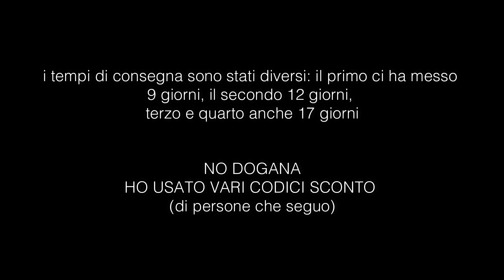MEGA HAUL SHEIN | TRY ON HAUL & MORE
⚠️PROBLEMI DI AUDIO: dal minuto 9.16.01, al minuto 12.48.17, POI riprende l'audio. SCUSATE (problemi al computer)⚠️

Buongiorno mondooo e benvenuti in questo nuovo videooo !
Nuovo video acquisti a tema SHEIN
NEI COMMENTI VI LASCIO I LINK DI TUTTO